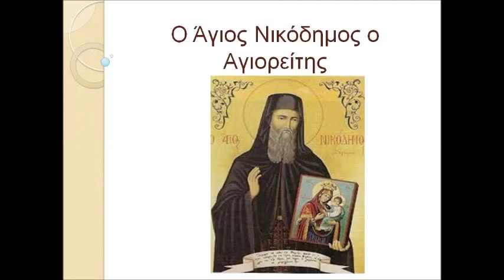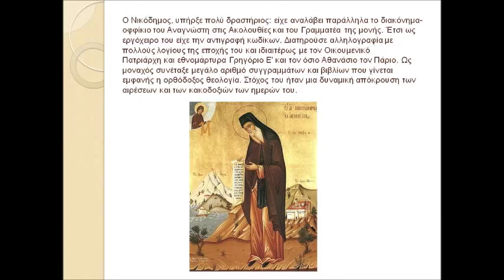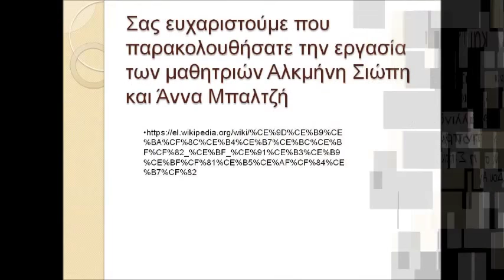Άγιος Νικόδημος ο Αγιορείτης Saint Nikodemus